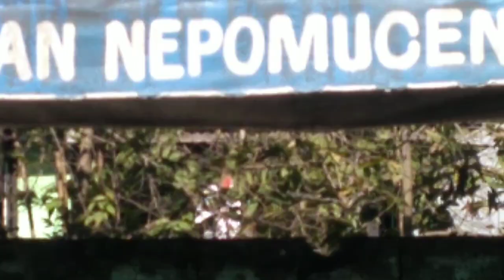salo salo together en mix video